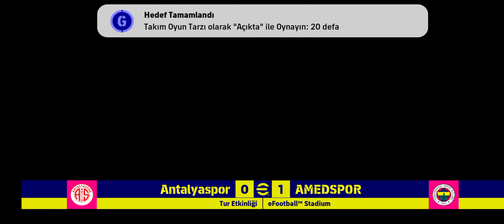AMEDSPOR - ADANA 01 1954 TÜRKİYE KUPASI CANLI YAYIN 💯 ABONE OL subscribe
Bupes 2024 tournament
FIFA wold cup mobile game 2024
efootball 2024 live
whats coming on monday efootball 2024
FIFA mobile 2024 pack opening
HOW to play fifa mobile 22 in 2024
soccer mobile gameplay
Man City gameplay
london gatwick
Liverpool Arsenal
crawly
croydon

football league New update
FIFA mobile upcoming update
HOW to play efootball 2024 in mobile
efootball gameplay mobile 2024
pes gameplay mobile
FIFA game play Mobile
football match today
romania football
highlights Copa america 2024
FIFA wold cup 2024
turkish atmosphere
turkish football
spain football
england football
Germany  football
Netherlands Arda güler
upcoming Mobile phone 2024 july month
aziz yıldırım
Ali Koç
montella
spor yorum futbol yorum
amedspor transfer haberleri
amedspor puan durumları
amedspor forma
amedspor kadro
amedspor maçları
Diyarbakır
Avrupa şampiyonası Maç futbol federasyonu TFF Fenerbahçe Beşiktaş Trabzonspor Galatasaray Amedspor
Arjantin Brezilya Almanya İngiltere Portekiz
Macaristan çek cumhuriyeti
Hırvatistan A milli takım Arda güler Semih kilicsoy
Kerem aktürk oğlu
Cenk tosun
Ferdi Kadıoğlu
barış alper yılmaz
ucl fans
Madrid fans dontmund fans
Barcelona fans
Avrupa ligi konferans ligi
şampiyonlar ligi
UEFA
Aziz elaldi
başkan
kupa
şampiyon
spor sport football fan champion UEFA final european league england germany portugal argentina brazil netherlands switzerland france croatia hungary georgia
Polonya İtalya Poland Italy
Karadağ Montenegro
İspanya Belçika
Spain Belgium
TRT 1
TRT spor
TRT haber
canlı yayın
özet
Primer liga
la liga
süper lig
PTT lig
Euro 2024 canlı
Euroleague
Eurovision
Euro 2024 Turkey
Türkiye maçı
Türkiye Almanya
Türkiye İtalya
Türkiye Macaristan
Türkiye Portekiz
Türkiye Polonya
Euro 2008
Euro 2010
Euro 2012
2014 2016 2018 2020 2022
çeyrek final
yarı final
final
son 16
Euro ceremoniy
turkish football atmosphere
Madrid fans
ferdi Kadıoğlu
Arda güler
Cristiano Ronaldo
Lionel Messi
Neymar Jr
mbappe
lewandolski
Maradona
Pele
hakan Çalhanoğlu
İlkay Gündoğan
junior
belingham
hazırlik maçı
Harry Kane
foden
alexsander Arnold
rice
Cenk tosun
barış Alper Yılmaz
Kerem aktürk oğlu
cekdar Orhan
adama traore
amedspor kaçıncı sırada
amedspor maçı
Ersun yanal